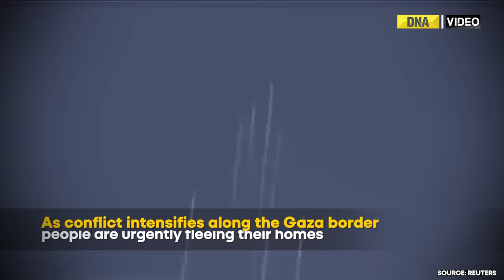Israel-Palestine War: 300 Killed, Thousands Injured; Know Why did Hamas Launch An Attack On Israel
Following Hamas' declaration of Operation Al-Aqsa Flood aimed at Israel, the Gaza Strip witnessed Israeli airstrikes. The besieged enclave reported launching thousands of rockets towards Israel, resulting in multiple casualties. But, why did Hamas launch surprise attack on Israeli town. Watch this video to know all about the current escalation.